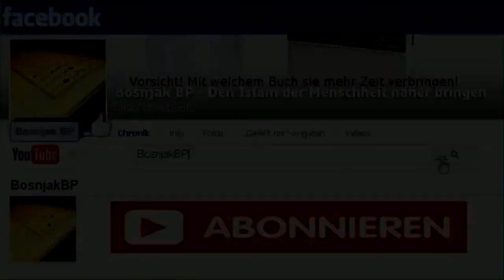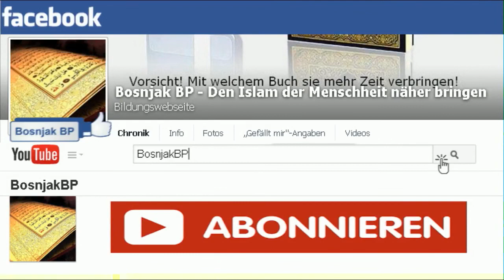Mohamed Hoblos - Übernimmt endlich Verantwortung_ deutsch Whinderssonnues